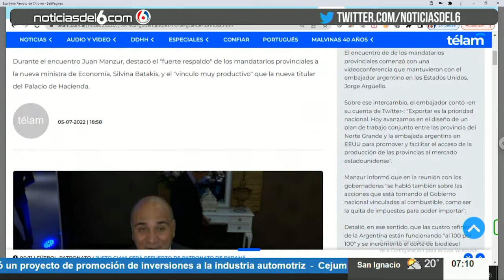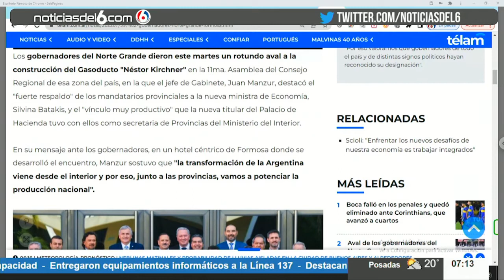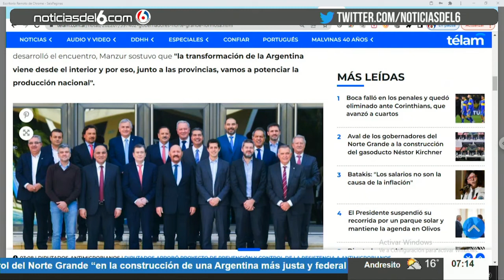06-07-22 CN - REUNION NORTE GRANDE